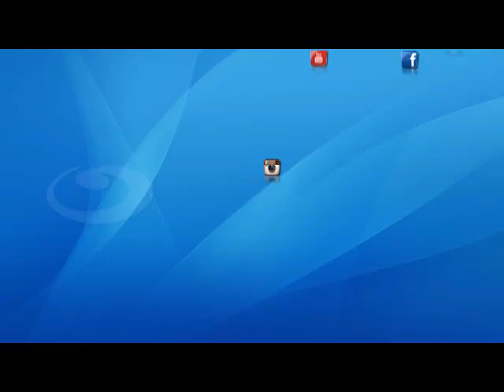لقمة_هنية : طريقة عمل انتركوت بصوص الفلفل - بيف فيليه بصوص المشروم - لامب شوبس بصوص البصل